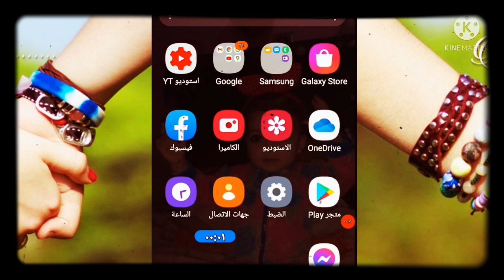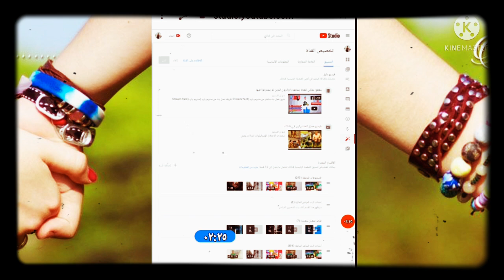طريقه!!تسجيل الدخول للقناه علي يوتيوب من جوجل كروم دخول لقناتك علي يوتيوب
اسهل طريقه تسجيل دخول لقناتك من جوجل كروم
طريقه تسجيل دخول لقناتك علي يوتيوب من جوجل كروم
كيفية تسجيل دخول لقناتي علي يوتيوب من جوجل
افضل طريقه تسجيل دخول لقناتي علي يوتيوب من جوجل كروم 2021
ازاي اسجل دخول لقناتي علي يوتيوب من جوجل كروم
اسهل طريقه لتسجيل دخول لقناتي علي يوتيوب من جوجل كروم 2021
فيديو جديد طريقه تسجيل دخول لقناتي علي يوتيوب من جوجل كروم 2021